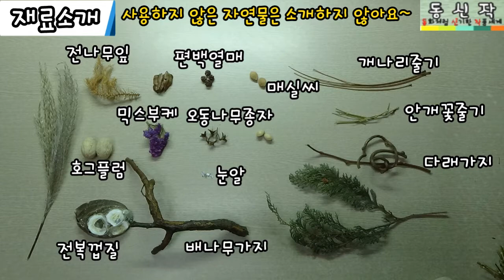공작의 프로포즈(Duke's Proposal)-동신작(동화처럼 신기한 작품세계 - Magical Art like a fairy tale)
공작이 언제 날개를 활짝 펴는 줄 아세요?
첫 번째는 영역을 지키기 위해 위협하려고 활짝 펴고, 두 번째는 구애를 할 때 활짝 편답니다. 그런데 오늘 공작은 왜 날개를 활짝 폈을까요?
아하! 새침떼기 암컷 공작에게 반해서였군요.
그런데 과연 프로포즈에 성공해서 결혼할 수 있을까요?
Do you know when a peacock spreads his wings?
The first one opens wide to protect the territory, and the second one opens wide to courtship. But why did the Duke spread his wings today?
Ah ha! It was against the female peacock.
By the way, can you propose and marry?

다양한 열매와 주변의 쉽게 구할 수 있는 자연물로 볼수록 신기하고 동화 속 주인공 같은 동물들의 세계를 작품으로 만듭니다.
The more fruits and other readily available natural objects around them, the more amazing and fairy tale-like creatures they make their work.

자연과 더불어 사는 동물들의 생김새, 서식지, 특징, 천적 등에 대해 자연스럽게 알 수 있고, 자연세계관에 관심을 가지게 됩니다.
You can learn about the appearance, habitat, characteristics, natural enemies of the animals that live with nature, and become interested in the natural worldview.

누구나 만들 수 있고, 감상할 수 있는, 신기한 작품세계로 들어오세요~
Come into a world of amazing works that anyone can make, appreciate.